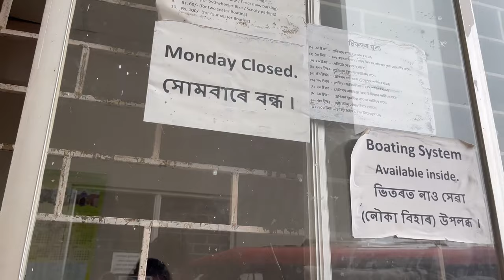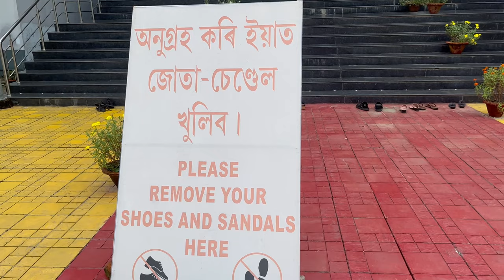Going to Sukapha Samannay Kshetra Jorhat 😍 || Vlog 3